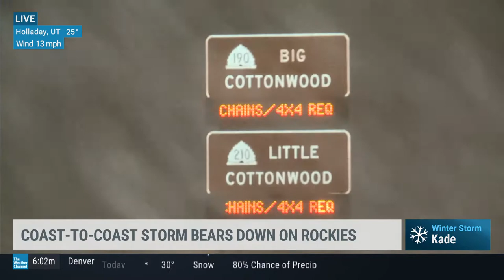Mike Seidel TWC Holladay, UT Snowstorm 8 AM - Noon ET 2-3-2020